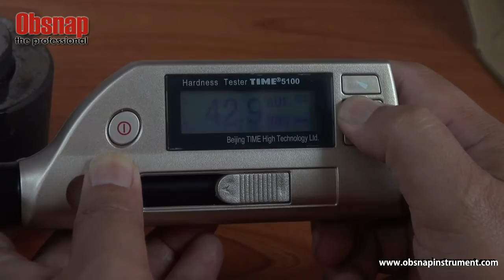Hardness Tester TH 170 by Obsnap Instruments Sdn.Bhd